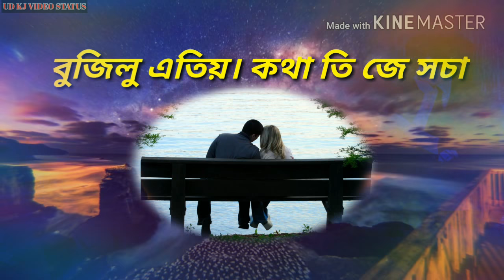Nokola kothati hudisilu je moi নকলা কথাতি || assamese whatsapp status video.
Assames song.